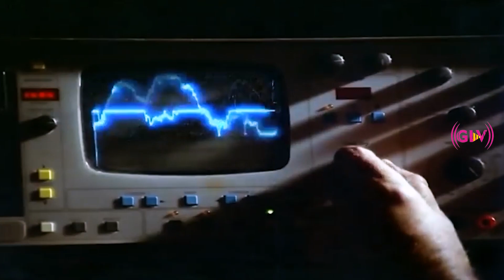Sivakumar, Rajesh | Yaaro Ezhuthiya Kavithai Movie | Super Hit Scenes | Anand Shankar | HD Video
Movie : Yaaro Ezhuthiya Kavithai
Directed by : C. V. Sridhar
Screenplay by : C. V. Sridhar
Based on : Jananam, by Vaasanthi
Starring : Sivakumar, Jayashree
Cinematography : Ashok Kumar
Edited by : R. Bhaskaran
Release date : 1 May 1986
Country : India
Language : Tamil